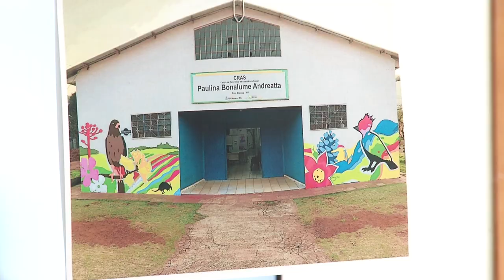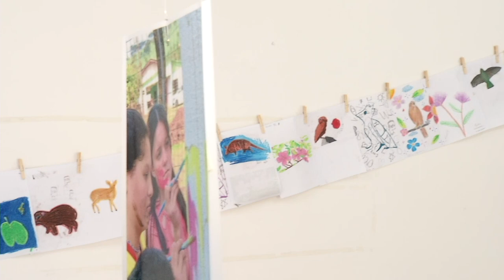Projeto de muralismo embeleza a fachada do Cras do Bairro São João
Atualidade: Projeto de muralismo dá um toque especial na fachada do Cras do Bairro São João.